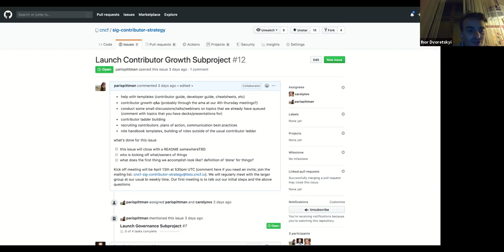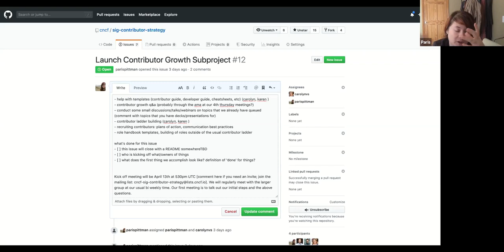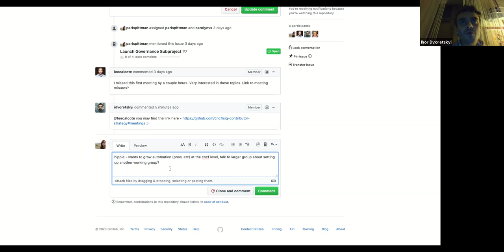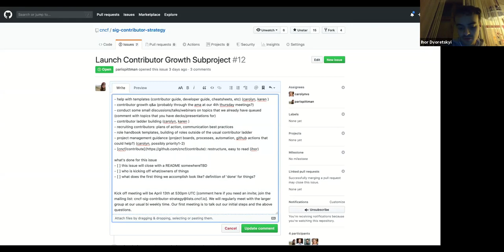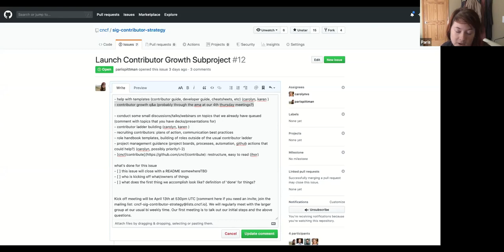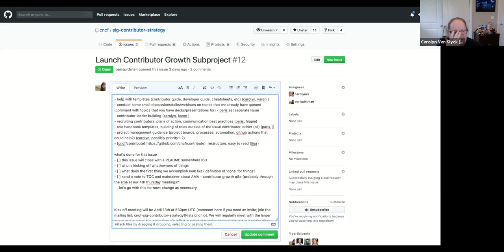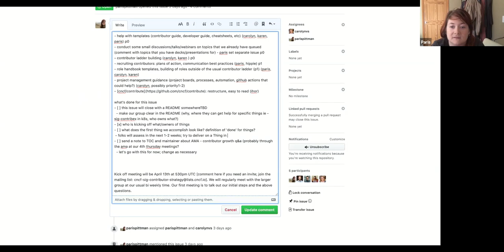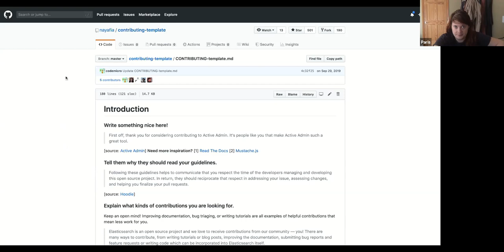CNCF SIG Contributor Strategy 2020-04-13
Contributor Growth Working Group